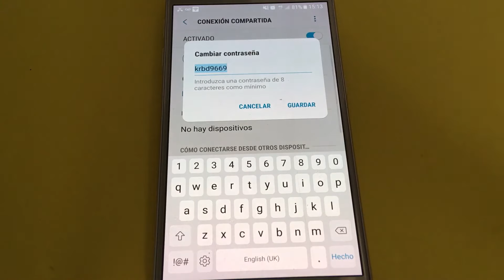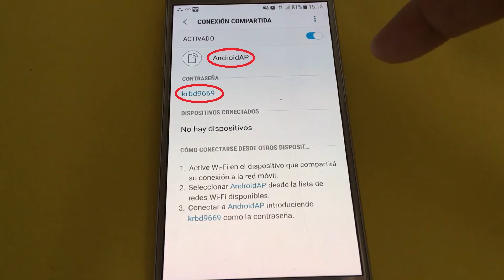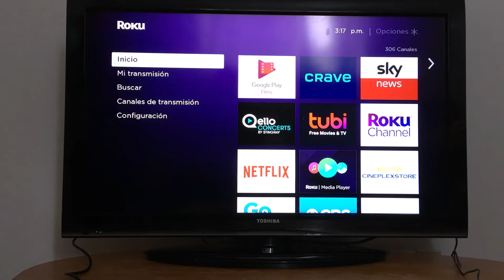Cómo compartir el Internet de tu móvil con tu smart tv | Hotspots móviles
Así es como compartir los datos móviles de tu celular con tu smart tv si no tienes conexión Wi-fi.
Si aprecias mis videos, considera dejar un "Súper Gracias" ubicado junto al botón Like 👍